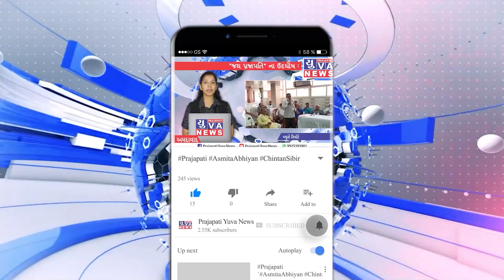રાજકોટ : કેફી પદાર્થ પી અકસ્માત સર્જવાનો મામલો rajkotviral gujaratinews | ગુજરાતી સમાચાર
વિડિયો પસંદ આવ્યો હોય તો લાઈક કરી શેર કરો અને @prajapatiyuvanews6531 ચેનલને સબ્સ્ક્રાઇબ કરો.

your quotes:
ગુજરાતી સમાચાર
ગુજરાતી ન્યૂઝ
રાજકોટ ન્યુઝ
રાજકોટ ન્યુઝ અપડેટ
top news
breaking news
viral news
news viral
Gujarat na samachar
Gujarat
Rajkot news update
viral video
ગુજરાતની હલચલ
અંબાલાલ પટેલ
weather news
વરસાદની આગાહી
ગુજરાતમાં વાતાવરણમાં પલટો
ગુજરાતના વરસાદના સમાચાર
ખાસ ખબર
રાજકોટ સીટી ન્યુઝ
રાજકોટ મિરર
રાજકોટ અપડેટ
હેલ્લો રાજકોટ
સ્માર્ટ સિટી રાજકોટ
રાજકોટ પોલીસ
ક્રાઈમ ન્યુઝ
સીસીટીવી કેમેરા
સીસીટીવી કોટેજ
રાજકોટ અપડેટ